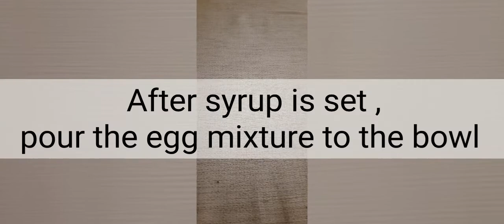caramel pudding / easy caramel pudding / sizzlingdishes / egg recipes / easy sweet recipes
hi viewers...!
in a busy schedule, catching url again, after lots of requests..!

today I'm going to show url how to make a easy caramel pudding at home..!

try it  in ur home too & comment me..!